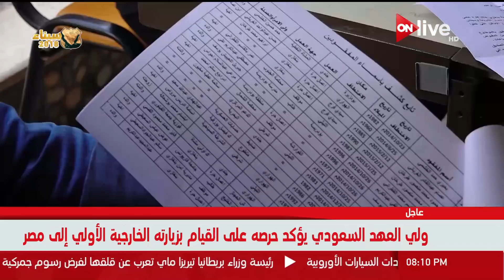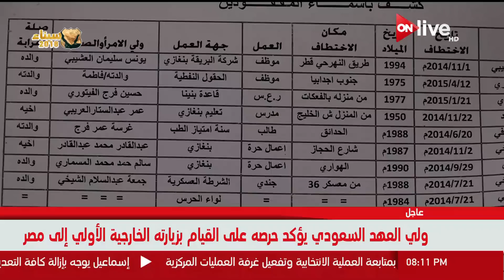نشرة أخبار الثامنة مساءً .. الأحد 4 مارس 2018